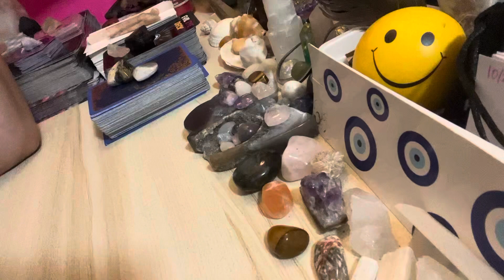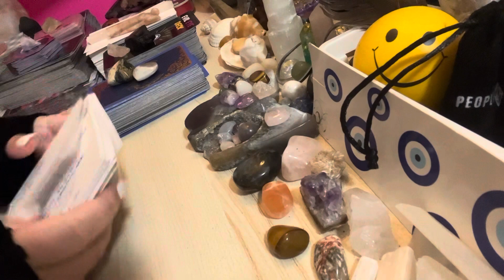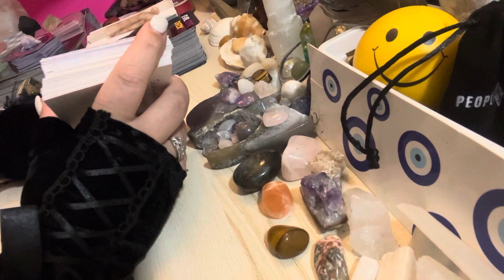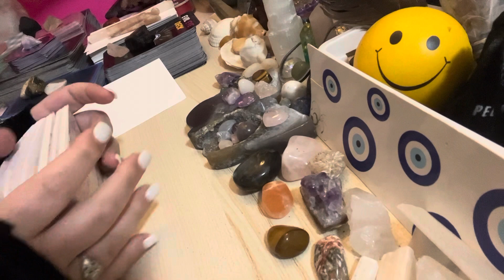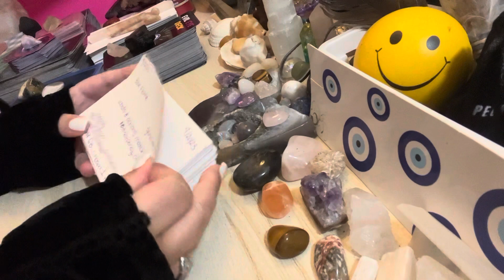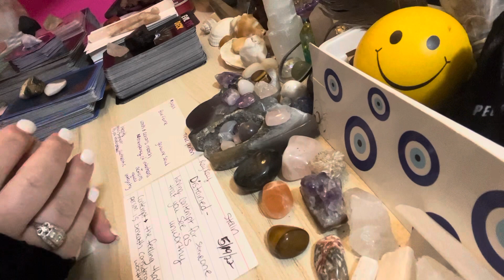They are in disdain over your authenticity Spiritual football running towards sovereignty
Royal gods & goddess, here is a great way to support my mission of bringing the truth to the collective. Shop RoseDelphi today! Thank you all in advance for your love & support! I know you will love these new products!

What up Soul fam! You know how we do! We are more than enough! I am highly protected
 I offer several styles of personal readings and one-on-one sessions.